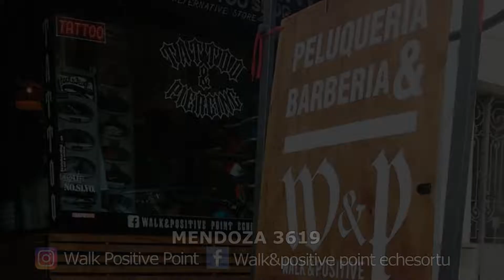PUBLICIDAD WALK & POSITIVE POINT ECHESORTU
MENDOZA 3619